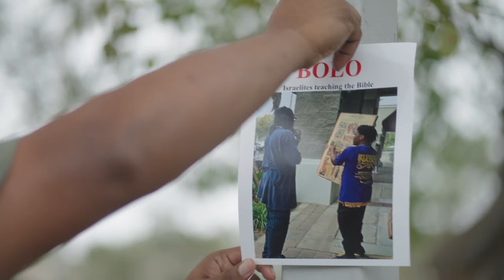Original Royalty Recordings Presents: Young Lionz | Never be the same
Original Royalty Recordings is proud to present. Young Lionz | Never be the same